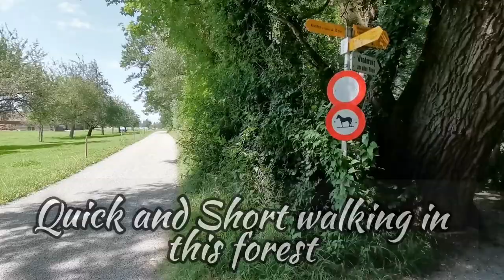Altenrhein nature. quick and short walk till camping area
altenrhein nature recreation area is good for outdoor activity. walking and bicycles, it has also lakes where you can relax and sit. there is also a grill place where you can spent time or picnic